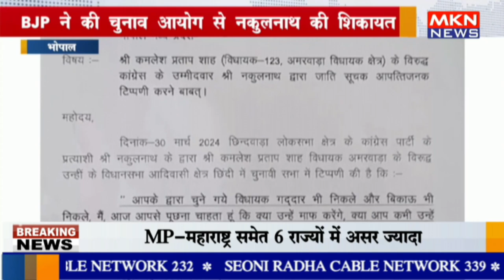भोपाल- BJP ने की चुनाव आयोग से नकुलनाथ की शिकायत